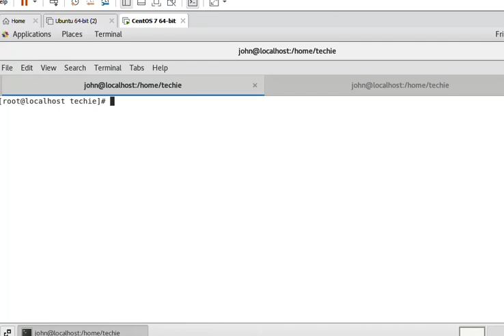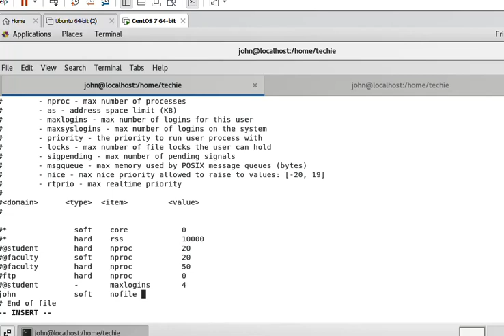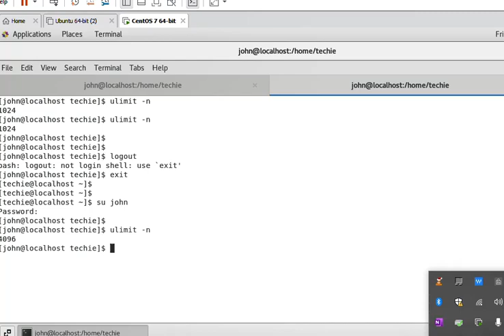Lecture 20 - Ulimit in Linux Hindi/urdu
Ulimit in Linux Hindi/urdu @TechnicalGoals